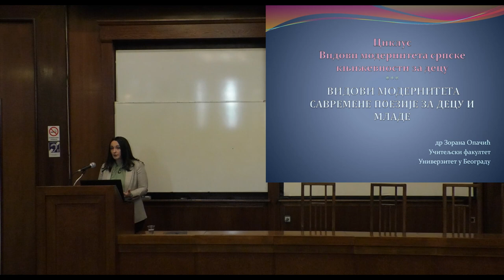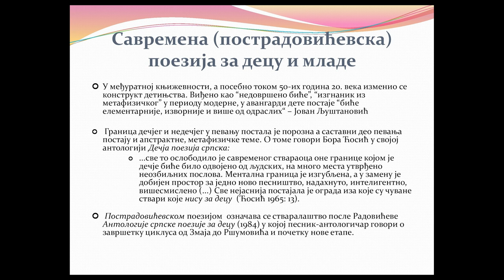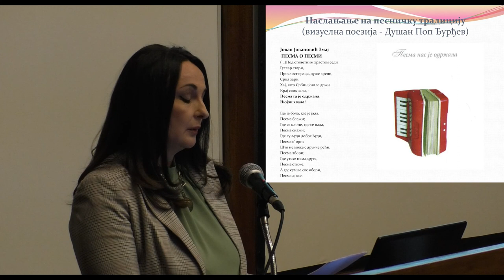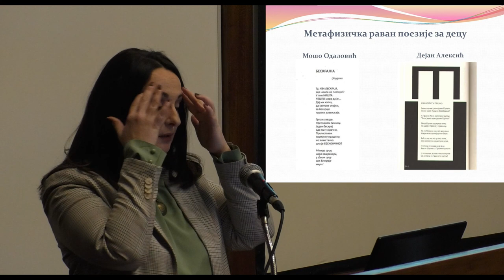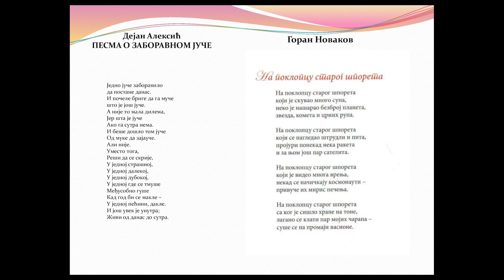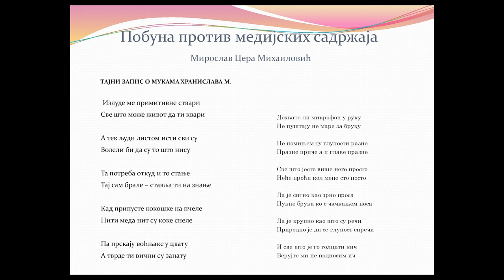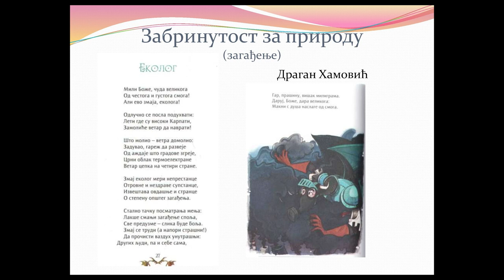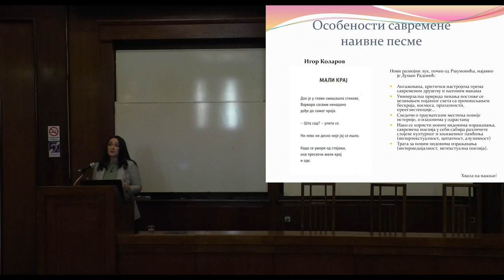Vidovi moderniteta savremene poezije za decu \ dr Zorana Opačić \ Kolarac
Vidovi moderniteta savremene poezije za decu

Uloga poezije za decu bila je inovatorska u razvoju ove književne oblasti: glavni prelomi u razumevanju ovog polja književnosti odvijali su se u oblasti poezije i njen razvoj bio je intenzivniji u odnosu na prozu. Čini se da je danas situacija obrnuta u korist proze. Sa druge strane, debate u javnosti oko pesama savremenih pesnika u školskim lektirama pokazuju da su u današnjoj kulturi suprotstavljeni različiti konstrukti detinjstva i da ona može nositi provokativni potencijal.

Zbog toga je važno ukazati na osobenosti i vidove tzv. postradovićevske poezije, na novine koje se opažaju u formalnom, tematskom i oblikovnom smislu. Na konkretnim primerima pokazaćemo vezu pesme-deteta sa nasleđem međuratnog i posleratnog modernizma. Važno pitanje odnosi se na načine kojima se metafizički sloj pevanja smešta u domen teksta za mlade čitaoce, kao i na puteve kojima savremena poezija aktivira obrasce kulturnog pamćenja i kritički se odnosi prema današnjem dobu, u čemu takođe pokazuje provokativni potencijal (svedočeći o traumatskim mestima novije istorije, životu u postpatrijarhalnoj porodici, o izmenjenim okolnostima odrastanja, lažnim vrednostima potrošačkog sveta, čežnji za prirodom). Ukazaćemo i na neke njene specifične vidove: vizuelnu (atekstovnu) poeziju, poeziju na dijalektu i sl.